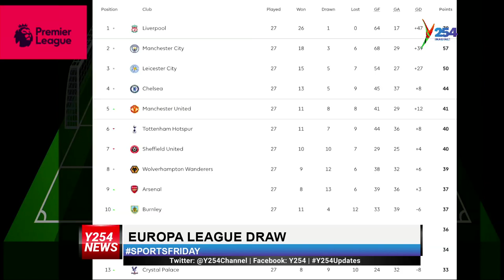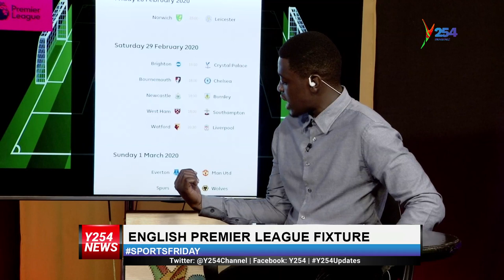FKF Elections 2020